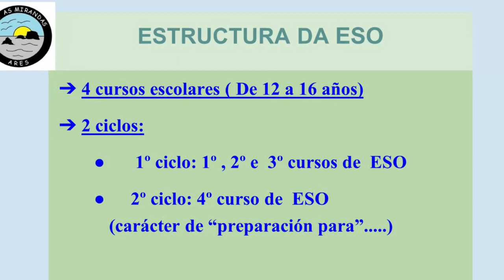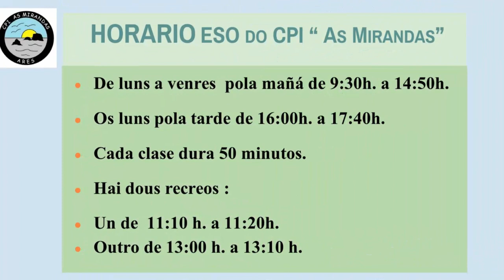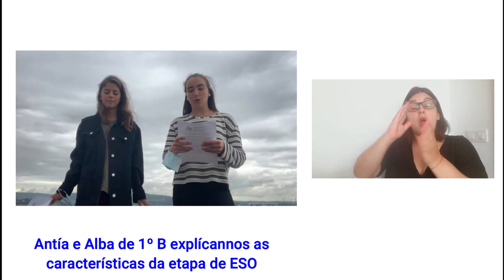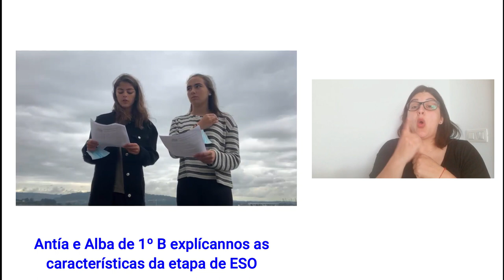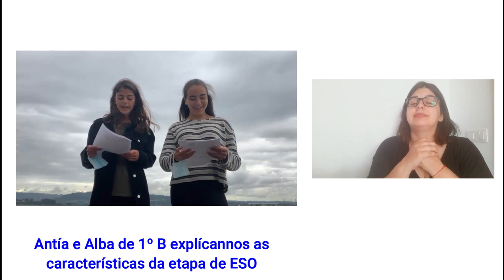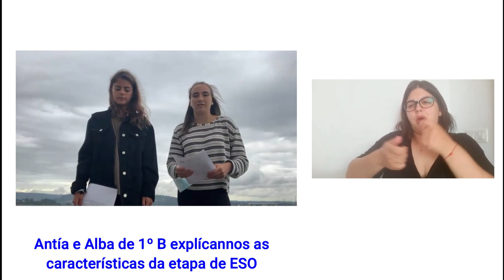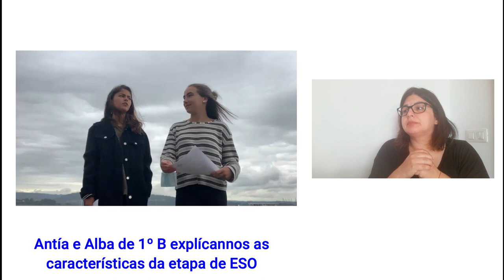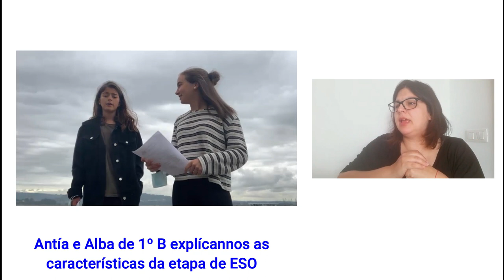Xornadas de acollida virtuais para oa lumnado de 6º EP, CPI As Mirandas